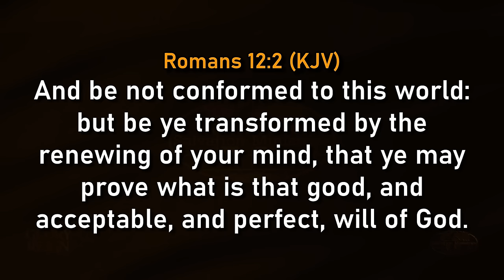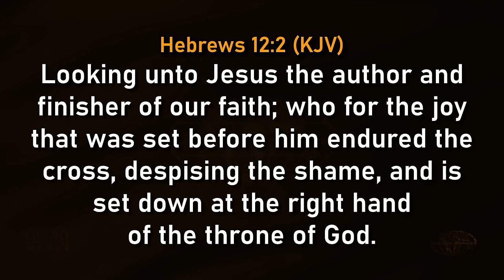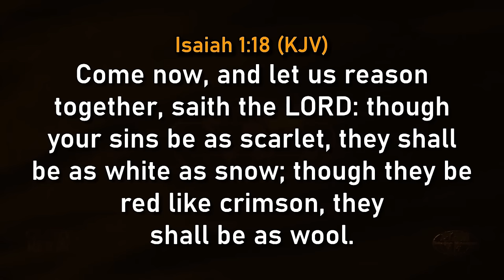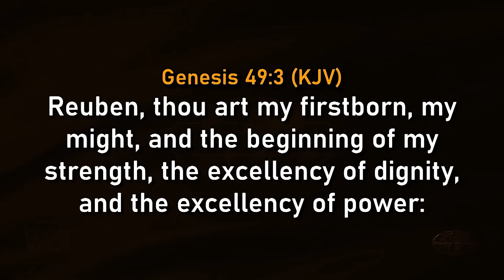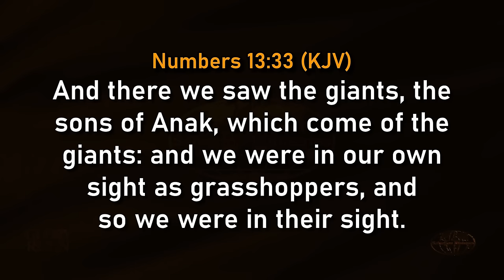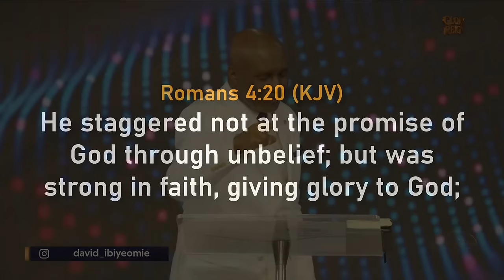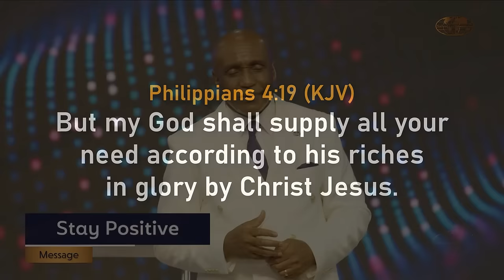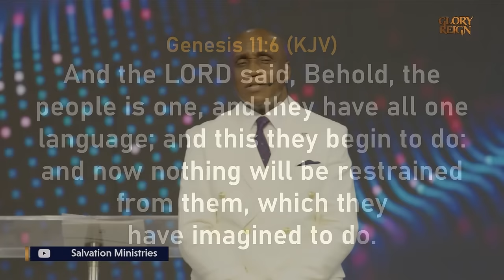STAY POSITIVE | David Ibiyeomie